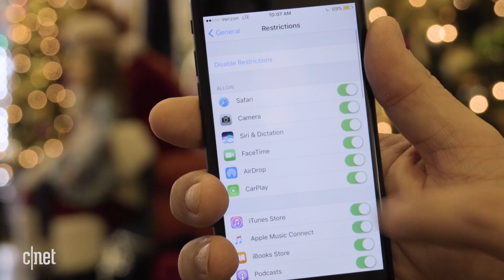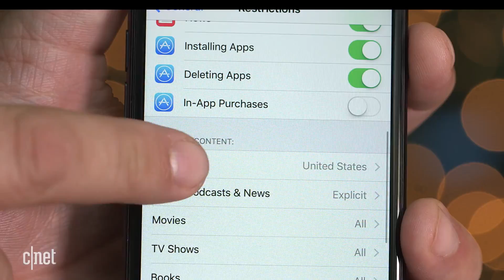How to turn on iOS parental controls in 20 seconds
Whether your kid is getting a new iPad or a hand-me-down iPhone for the holidays, here's how to enable Apple's iOS restrictions to protect both your children and your wallet.